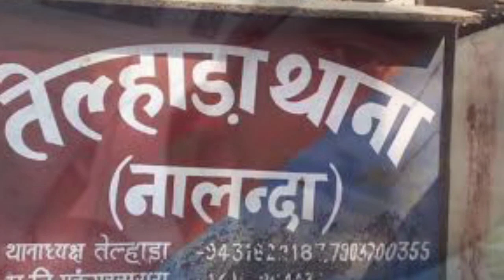sonelal Prasad JDU leader death || JDU leader Saidpur telhara Nalanda || sonelal Prasad jdu news